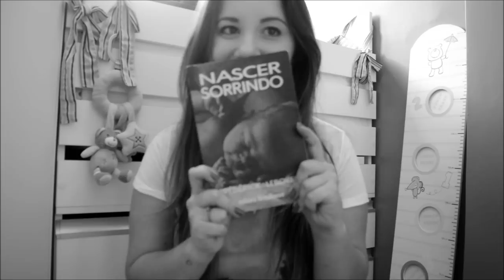Relato de Parto Natural pelo SUS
Olá pessoal,  decidi compartilhar com vocês o relato do meu parto natural, que ocorreu pelo SUS no hospital Casa de Saude em Santa Maria RS.
Além de ser uma lembrança que guardarei pra sempre, faço este vídeo na intenção de ajudar outras mamães indecisas sobre seus partos e que procuram informação sobre como funciona o sistema publico de saúde em relação a maternidade.
O que conto é a minha experiência, o que aconteceu comigo, claro que cada caso é um caso e pode ocorrer diferente para você..
Espero que gostem, deixem seu comentário sobre o que vocês acharam, sobre a sua experiencia tambem. Elogios e críticas são bem vindos, a partir deles que poderei melhorar :)

Um beijo a todos e obrigado por assistirem!

Gabriela Pagnossin